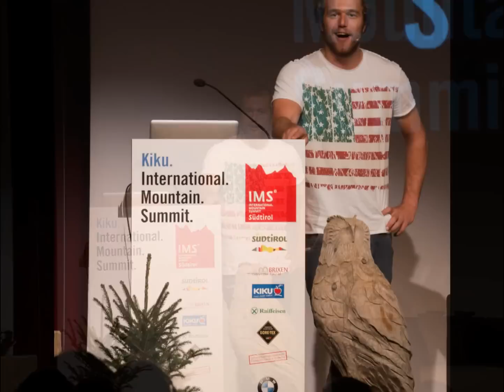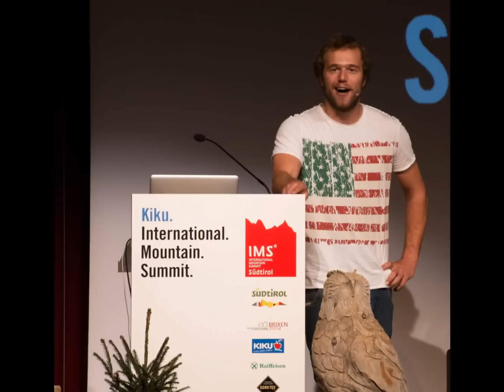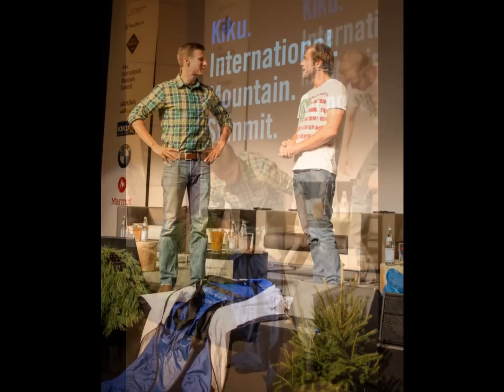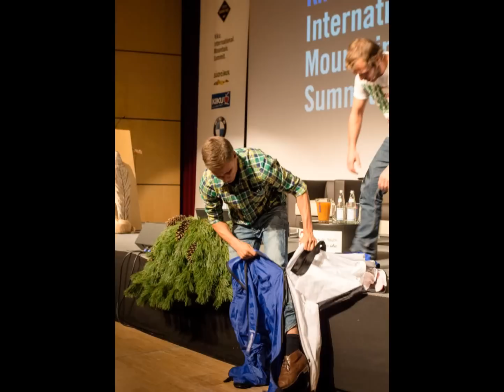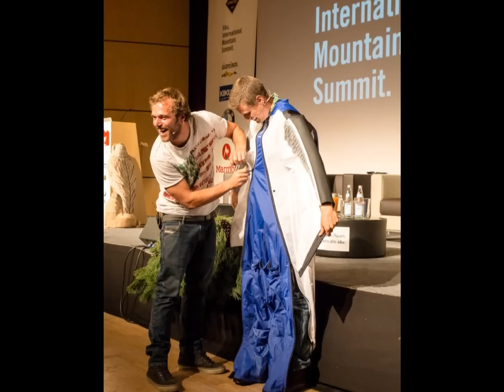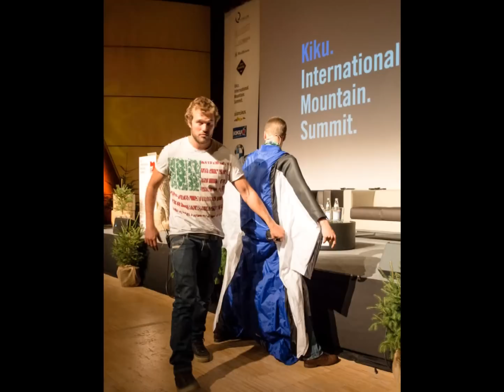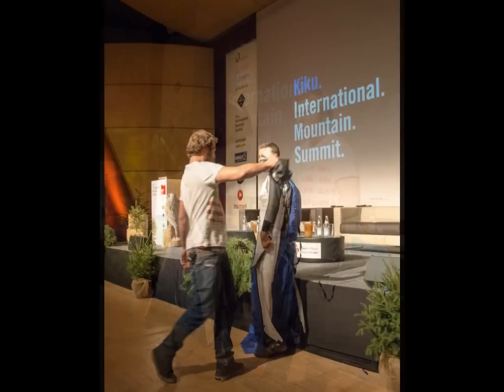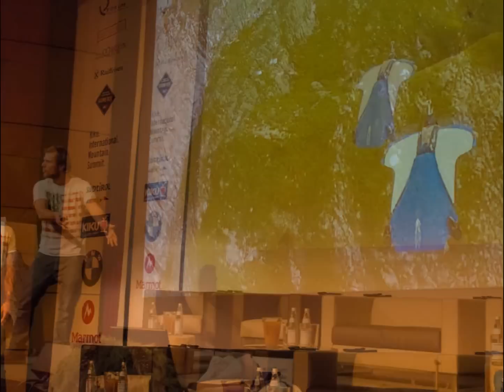IMS 2013 - Speech of Alexander Polli during the Discussion "Mountain Xtreme"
Alexander Polli hold his first presentation at the IMS 2013, telling about his passion for wingsuit flying, for freedom, friends but most of all for life. With enthusiasm he explained the important aspects of wingsuit flying, he showed us his suit and introduced the public to his biggest supporter: his mum.